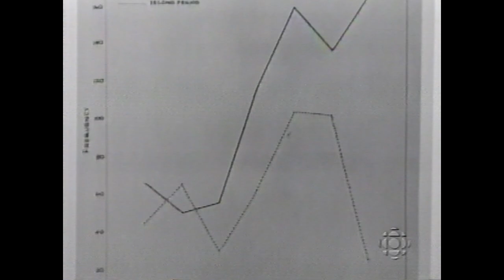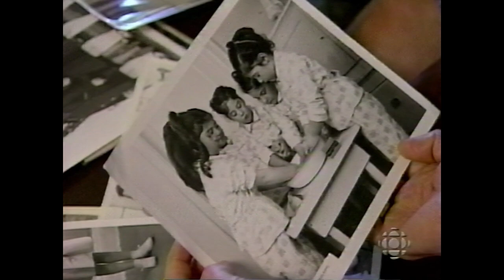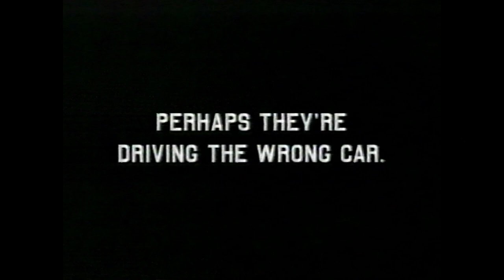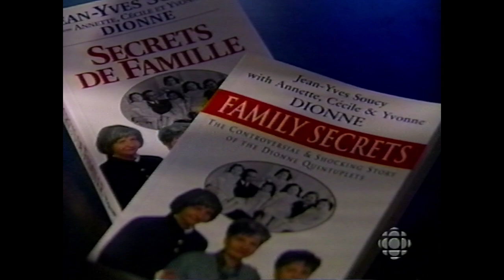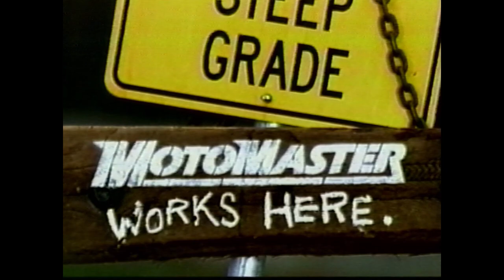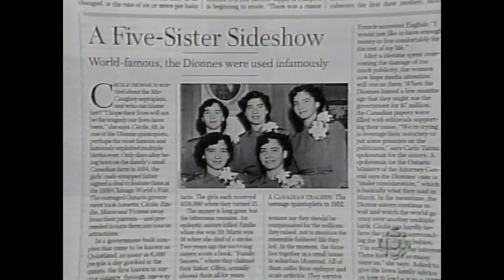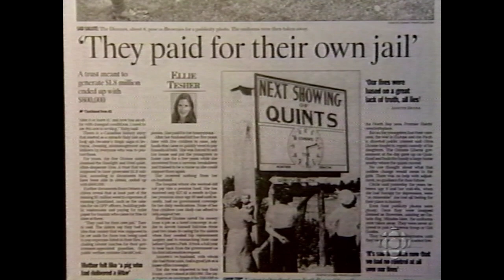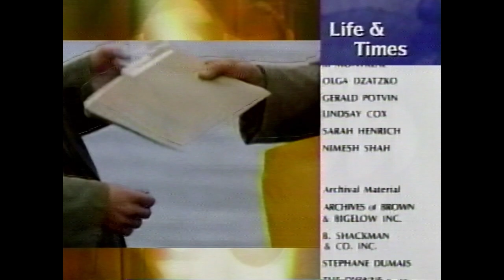1998 - CBC - Life & Times - Full Circle, The Untold Story Of The Dionne Quintuplets